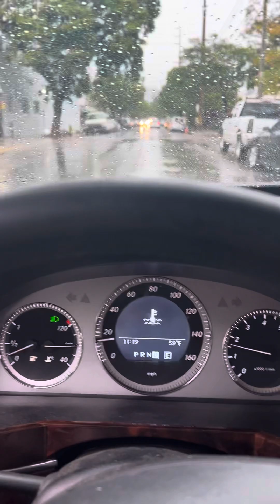Lake Santa Barbara Mercedes boat rides!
Eastside, Santa Barbara boat rides in a Mercedes.